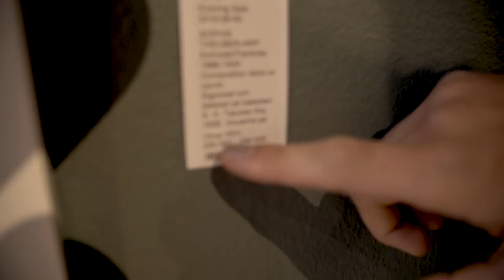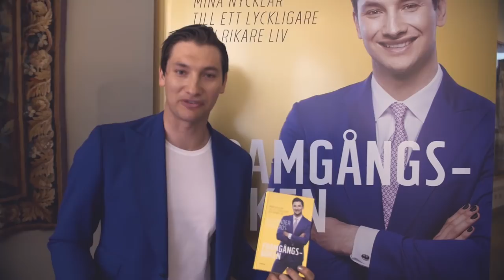FRAMGÅNGSBOKEN VIP-fest!! /Vlog 4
I dagens vlogg får ni hänga med på min release-fest från Framgångsboken!

Glöm inte att köpa Framgångsboken, fullproppad med motivation och inspiration från mig och  saker jag plockat med mig från 180 intervjuer.